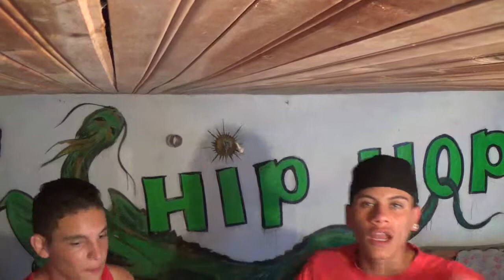Rimas El Mono.mp4